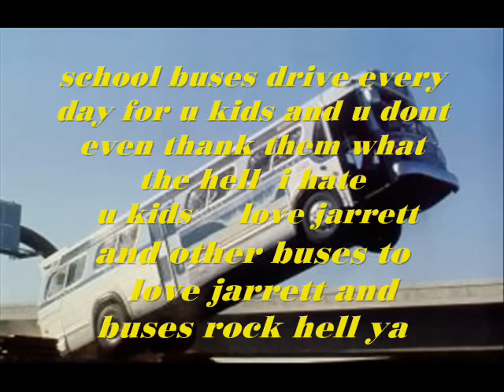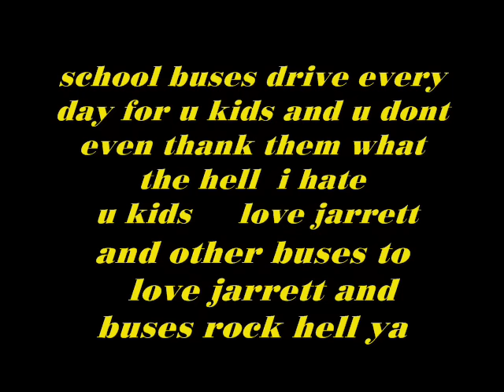school bus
school buses